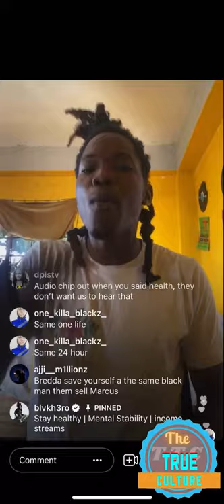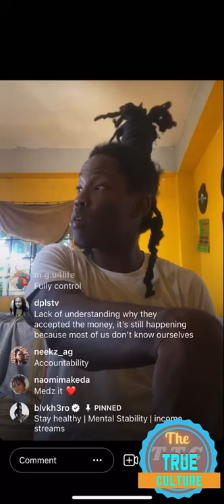Black hero talking about the system and in Jamaica about how they not doing a good job part 2